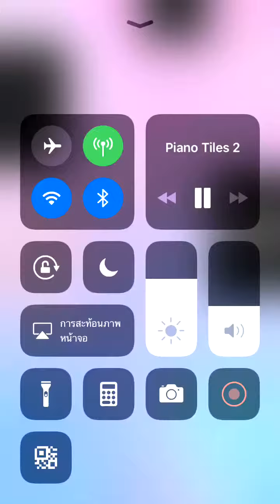Piano tiles 2 - Between the lines (2105)